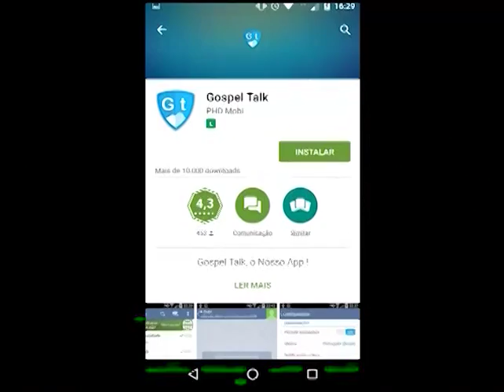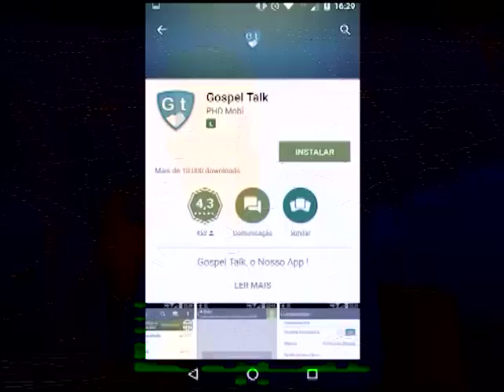Boasnovas no ar - Redes Sociais - 1 de 5 - 27/06/2016